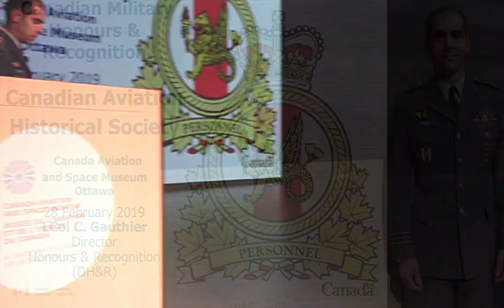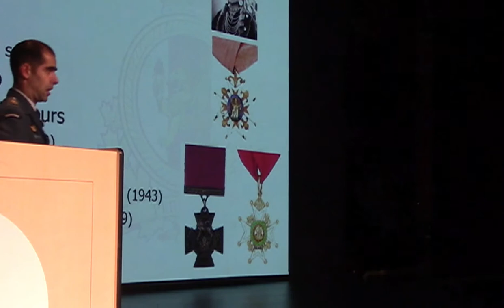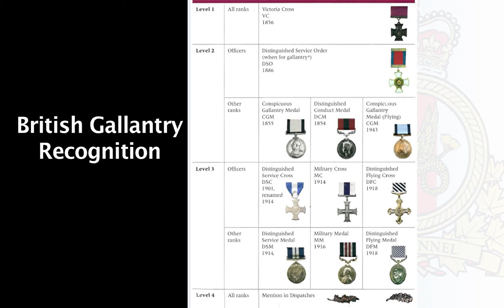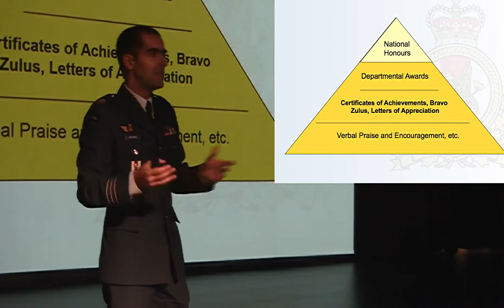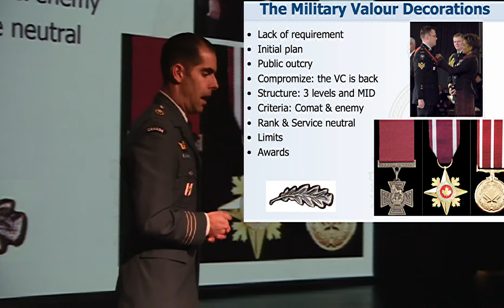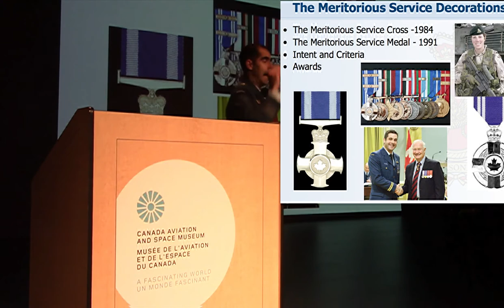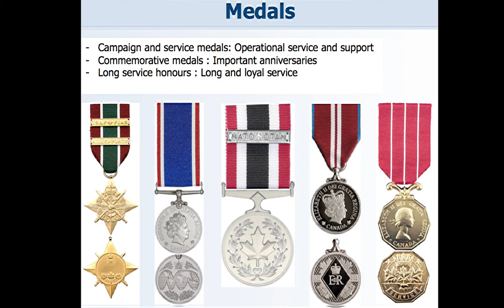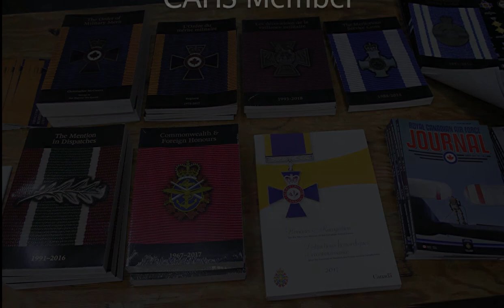Canadian Military Honours and Recognition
Presented by Lieutenant-Colonel Carl Gauthier
This presentation provides an overview of the origins, creation, structure, and function of the modern Canadian military recognition system. It highlights the main orders, decorations, and medals which are currently awarded to deserving members of the Canadian Forces in recognition of their valour, merit, sacrifice, and service. Lieutenant-Colonel Carl Gauthier, MMM, CD, was born and raised in Mont-Joli, Quebec, and holds a degree in history. After having been an Air Cadet, he began his military career as a
cadet instructors while he completed his studies before serving for nearly five years as the Wing Heritage Officer at 3 Wing Bagotville, Quebec, where he contributed to the opening and operation of the Bagotville Air Defence Museum. He has been employed in what is now known as the Directorate of Honours & Recognition at the Department of National Defence in Ottawa, Ontario since 2002 and has been its director since 2013.